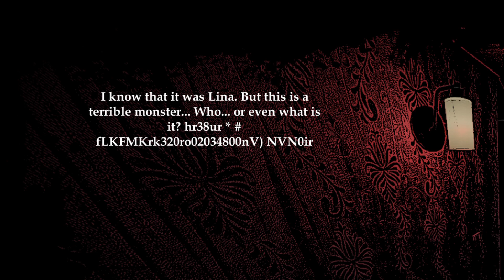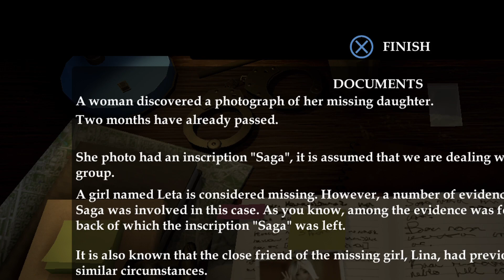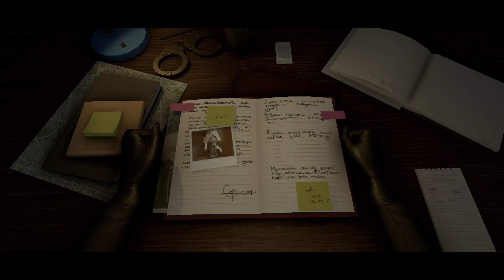Wire Lips_ENDING